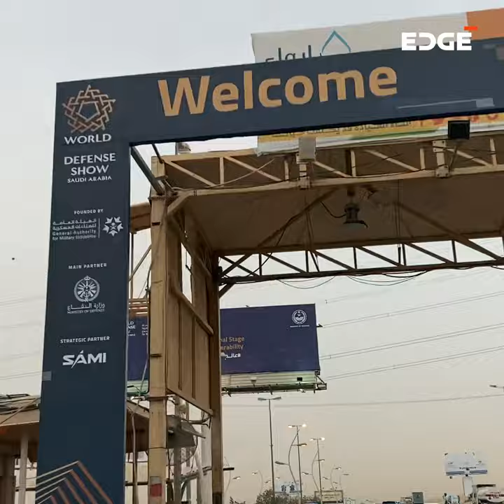Welcome to day 1 of LeadingEDGE at World Defence Show.